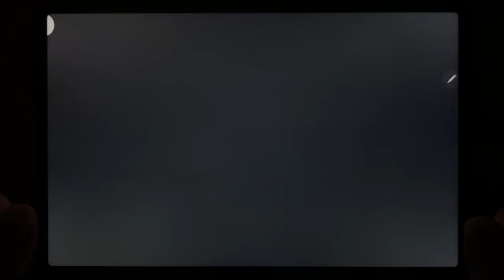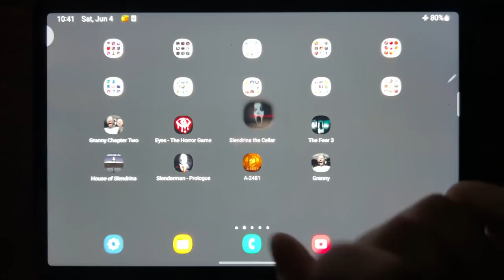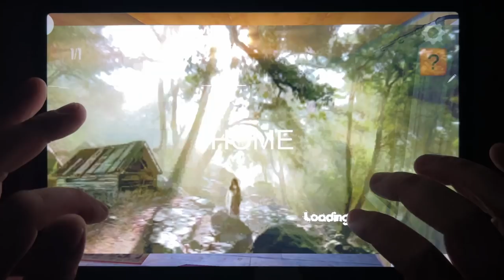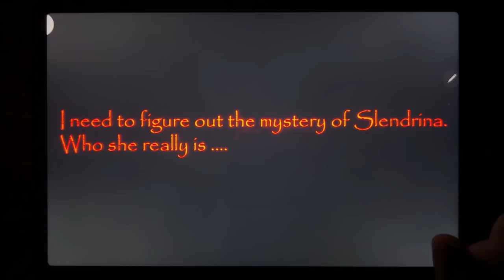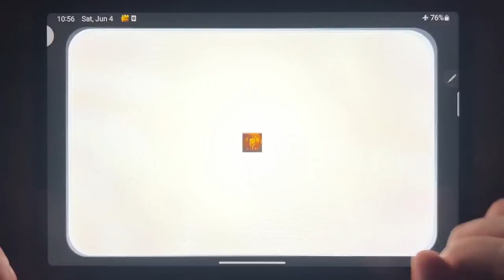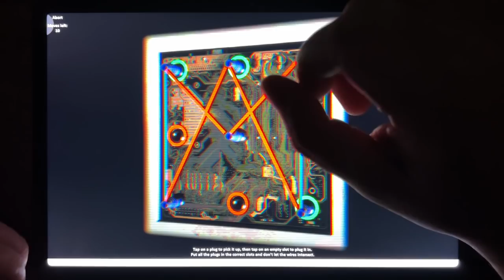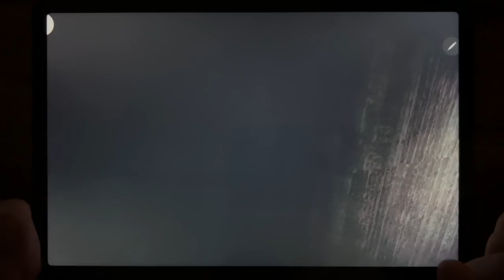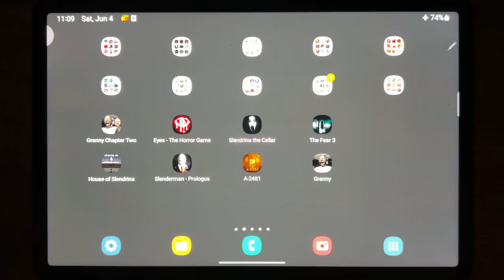Granny Chapter Two, Eyes The Horror Game, Slendrina The Cellar, The Fear 3, House of Slendrina....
Granny Chapter Two, Eyes The Horror Game, Slendrina The Cellar, The Fear 3, House of Slendrina, Slenderman Prologus, A-2481, Granny